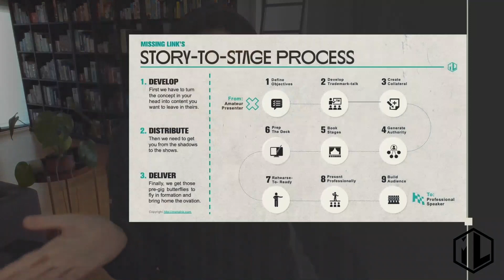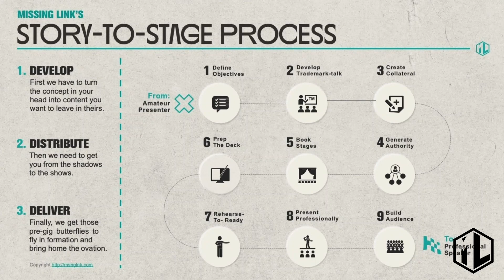Is Prezi the online presentation tool you've been waiting for?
Just like businesses in these times, the presentation space is constantly innovating.

In my first book Legacide, I spoke a lot about bad first iterations, where you may not like something right now but don't write it off completely. Just because you have been asleep, doesn't mean the developers have been. This brings me to my second book Boredom Slayer, where I tore apart the presentation tool Prezi. I now need to eat my words as they have brought to a new tool (new to me), that is changing the game and can easily be run in Zoom, Teams and Google Meet.

and grab the tool for yourself. Here's how it works; you simply start up your favourite meeting tool with Prezi Video set as your camera and with the click of a button you can overlay your presentation in either full screen or on the side. No green screens or backgrounds needed.

Ready to become the next great public speaker?